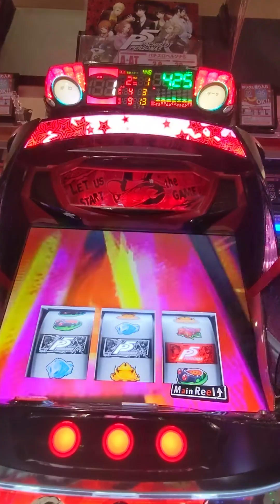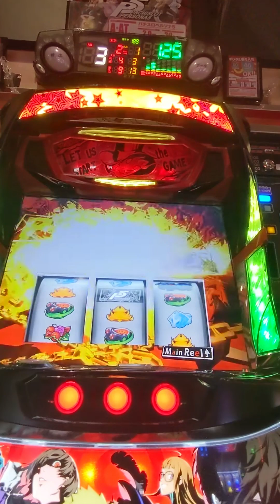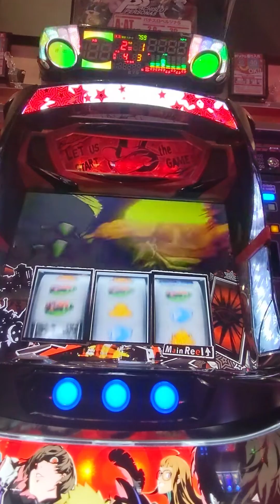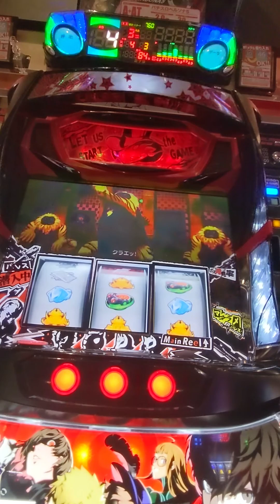Slot #315 Persona 5 #20240807 | Pachislot Activity Diary - NgDinhNha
スロット #315 ペルソナ5 #20240807 | パチスロ稼働日記 - NgDinhNha